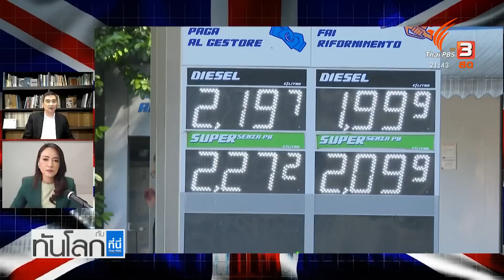"อภิสิทธิ์" วิเคราะห์ผลกระทบเศรษฐกิจและการเมืองโลก จากสงครามยูเครน | ทันโลก กับ ที่นี่ Thai PBS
สงครามรัสเซีย ยูเครน ที่ยืดเยื้อส่งผลต่อการเมือง และเศรษฐกิจในระดับโลก โดยเฉพาะมีคำเตือนว่าจะเข้าสู่ภาวะเศรษฐกิจถดถอย คุณณัฏฐา โกมลวาทิน พูดคุยกับคุณอภิสิทธิ์ เวชชาชีวะ อดีตนายกรัฐมนตรี ในรายการ "ณัฏฐานัดทอล์ก" ผ่านช่องทางออนไลน์ของ Thai PBS